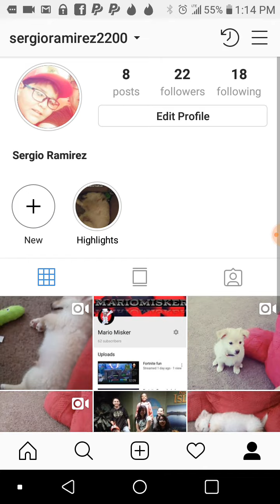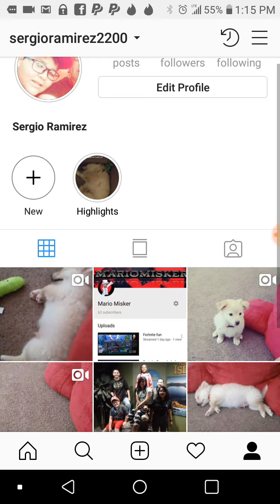Check out my Instagram